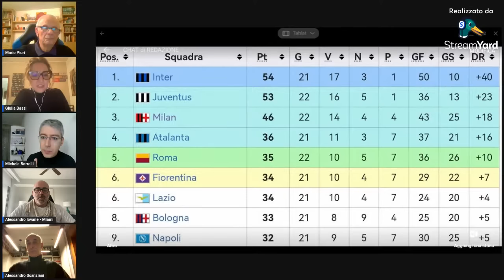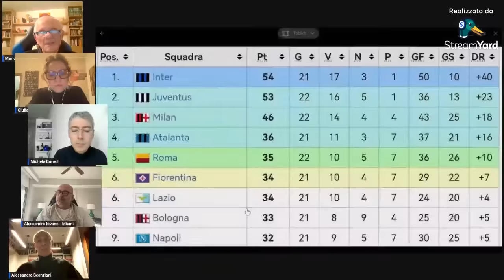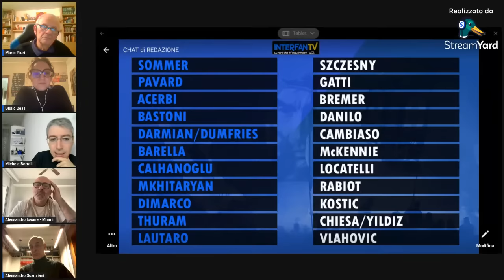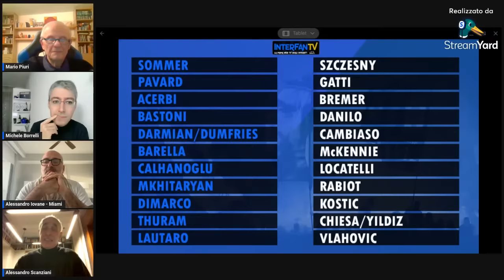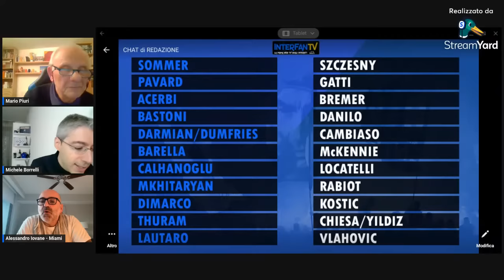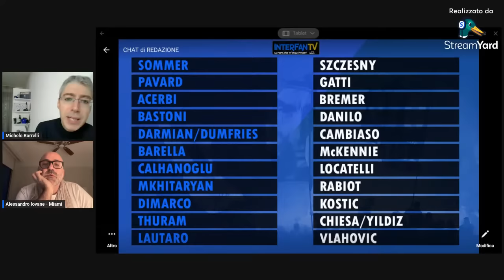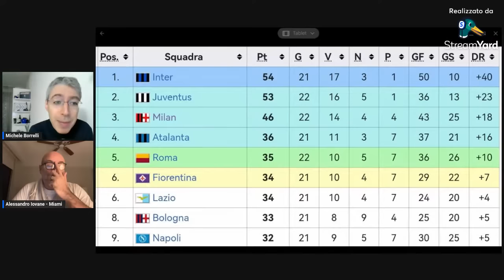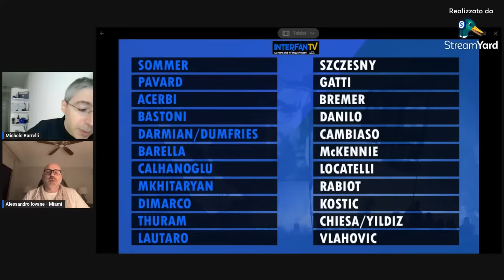InterMercato dell'1/2: Inter-Juve del 4/2 spartiacque del campionato! Mercato, stadio, futuro...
È possibile sostenere e far crescere InterFanTV, Web TV libera e indipendente, con una donazione, cliccando qui